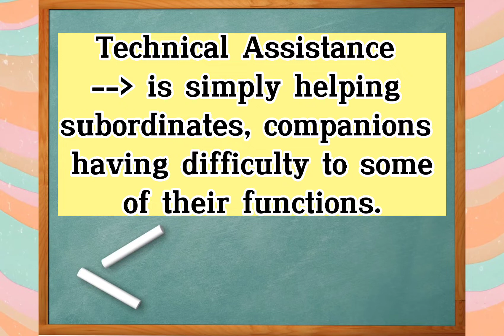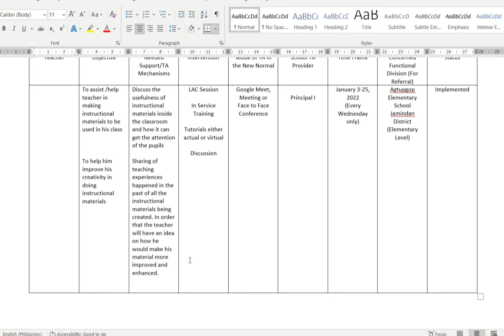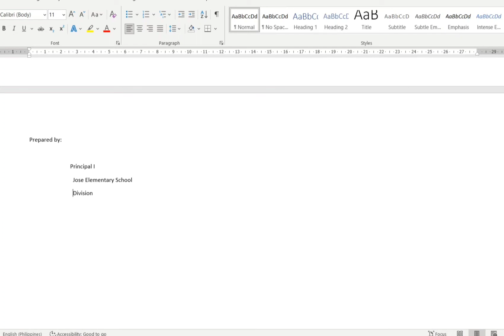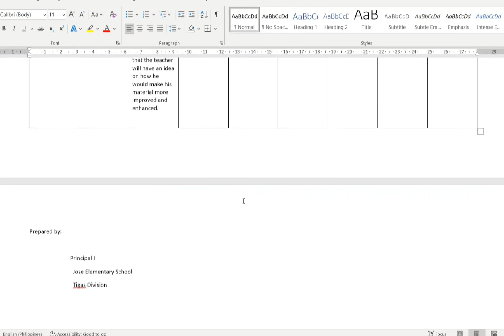TA PLAN Technical Assistance Plan (How to Accomplish)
Definition and Template, Learning is fun and interesting❤️